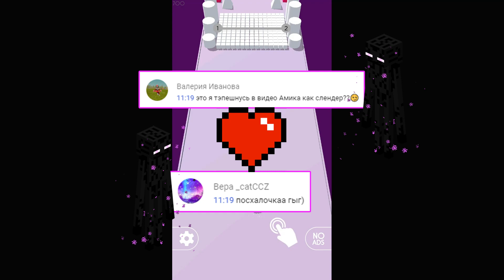АНТИСТРЕСС ШАРИКИ в Color Bump 3D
Color Bump 3D (Антистресс шарики) обзор игры на телефон Андроид с читами (модом) и взлом на уровни (не Роман Флоки). Уничтожь Шарики любым способом.
Color Bump 3D играть онлайн (Android / ios)

Развлекательный канал -  Амик Детские игры, откроет вам интересный мир игр. Видео для ребенка и его родителей каждый день. Отлично проведем время вместе, присоединяйся к нам.